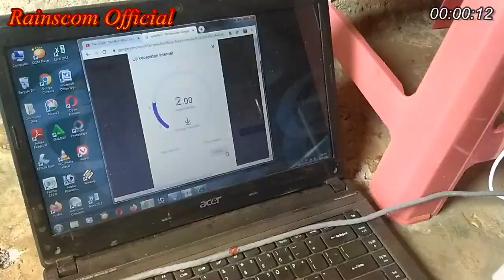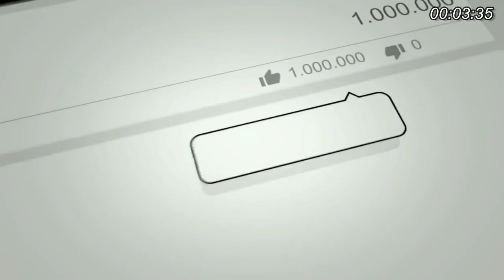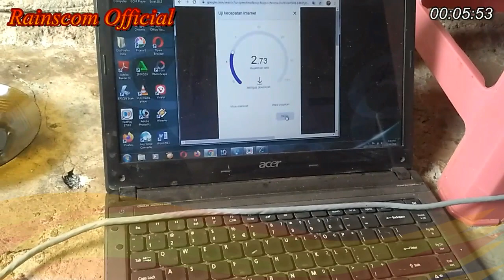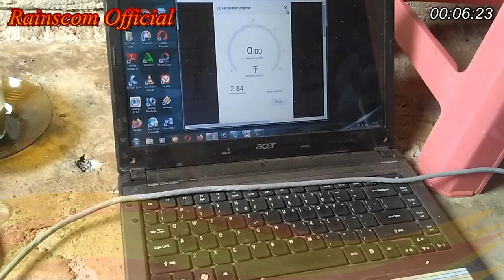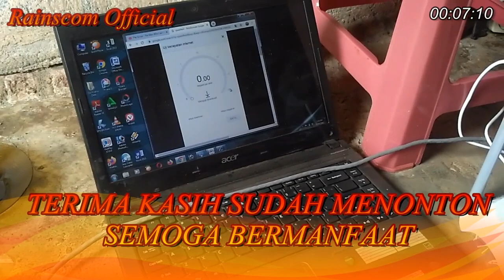PEMASANGAN CLIENT HOTSPOT 1 KM LEBIH PTP LITEBEAM M5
Oke boskuhh jadi pada video kali ini saya akan berbagi sedikit pengetahuan, so jangan skip videonya biar nggak ketinggalan pada video kali ini :D